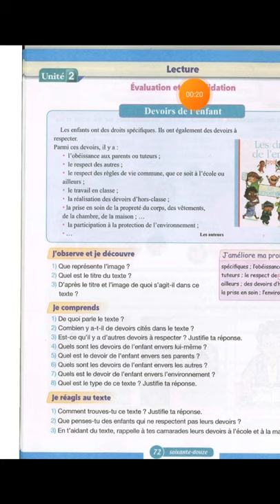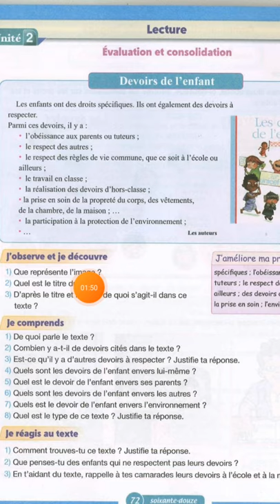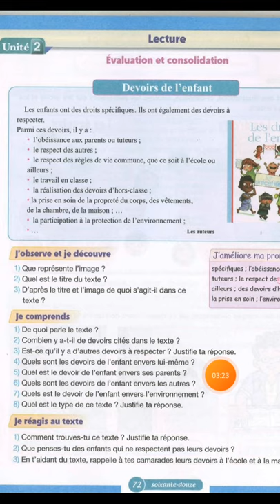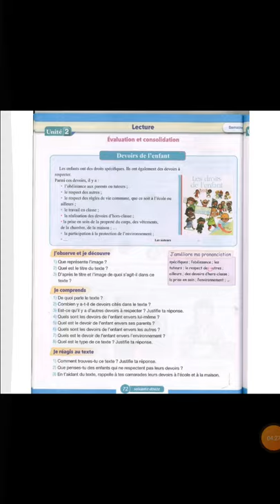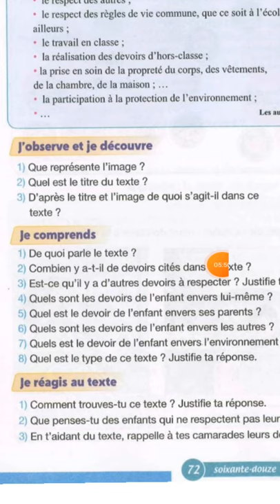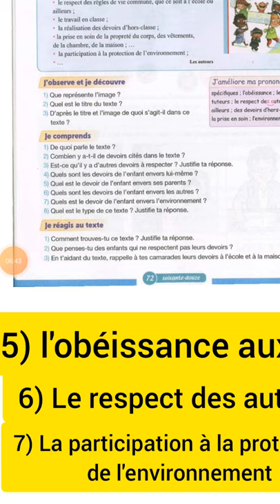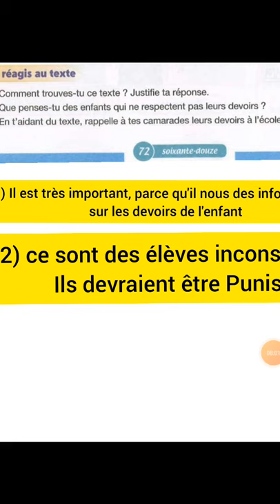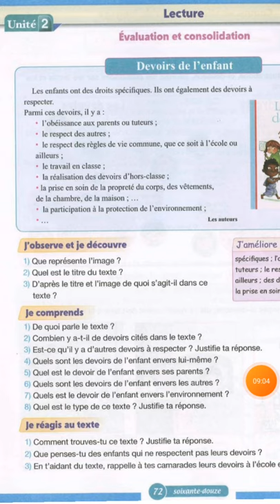évaluation et consolidation unité 2 pour communiquer en français 5ème année primaire lecteur